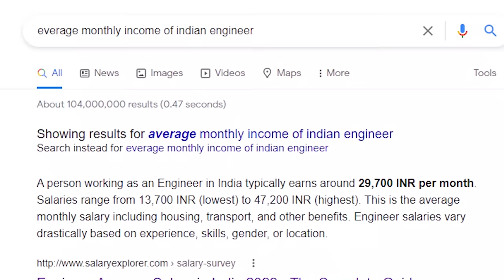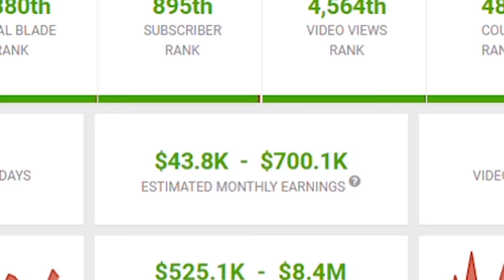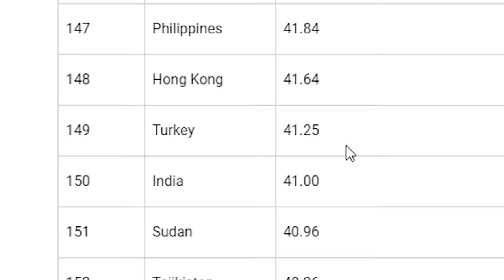नेपाल को दिया गाली - MANISH KASHYAP ABOUT NEPAL || AAROHI FILMS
MANISH KASHYAP || AAROHI FILMS
We Cover the followings Topic
1. Manish Kashyap about Nepal
2. Manish Kashyap
3. Manish Kashyap Exposed
4. Reply to Manish Kashyap
5. Indian Journlist insulting Nepal
6. Indian Journlist About Nepal
7. Sach Tak News
8. Aarohi Films
9. Indian Media About Nepal
10. Nepal
11. Nepal News
12. Nepali News Today
13. Latest Nepali News